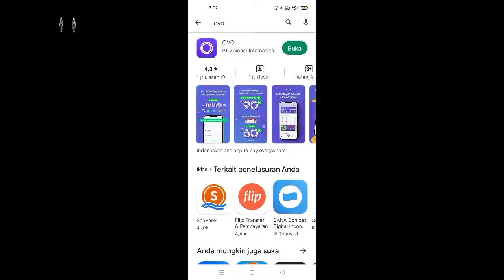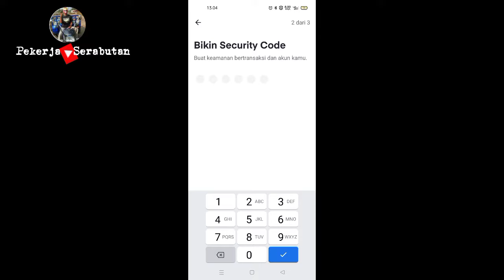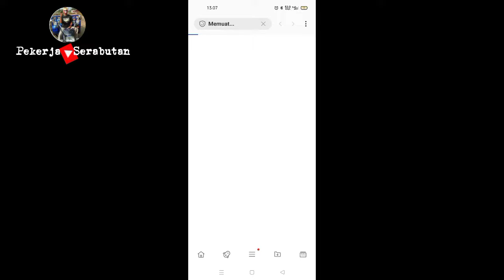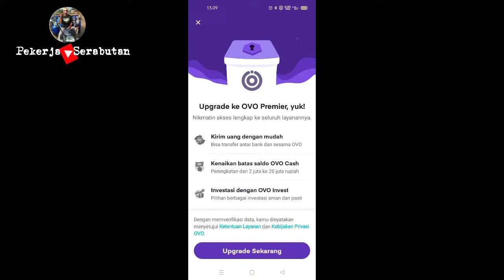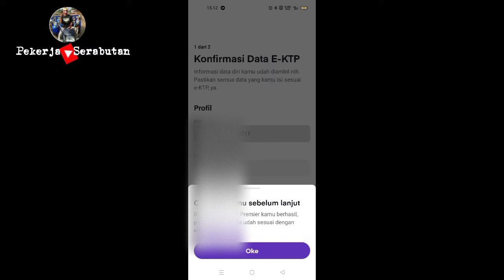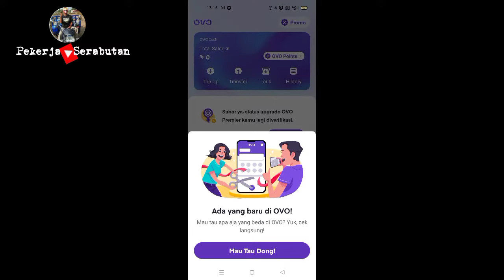Cara daftar ovo langsung upgrade ke premium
Untuk membuat akun dan daftar ovo yang bisa di upgrade ke premium caranya yang pertama kita harus punya aplikasi ovo yang bisa di download atau di instal dari play store

Setelah di download buka saja aplikasinya maka kita di haruskan untuk mendaftar dengan memakai telephon yang masih aktif memverifikasi email aktif dan menulis nama lengkap setelah itu kita harus membuat security code sebagai pengaman akun

Setelah email berhasil di verifikasi maka selanjutnya kita harus meng upgrade ovo ke premier atau premium supaya ovo kita bisa melakukan transfer antar bank, top up dan melakukan tarik tunai di Alfamart dan Indomaret

Langkah upgrade ke ovo premium syaratnya kita harus foto selfie dan mengirimkan foto KTP dan NIK KTP dan mengisi formulir seperti alamat lengkap sesuai KTP dan nama ibu kandung kita